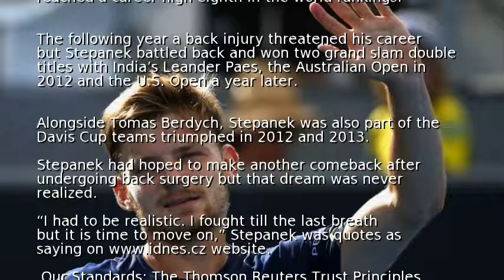Czech Davis Cup winner Stepanek retires at 38